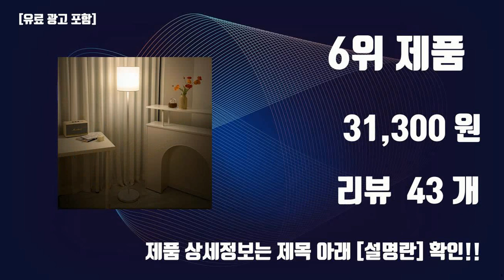안방무드등 이것만사세요 실패 없는 구매 방법 TOP10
잇템 핫템 안방무드등 이것만사세요 실패 없는 구매 방법 TOP10

1위. 코멧 업라이트 거실스탠드 LED전구포함 [22,990원]

2위. 케이빌 무선 LED 스탠드 SOOM-LP30R, 웜화이트 [16,830원]

3위. 루미에르 무선 무드등 스탠드 LED 조명등 수유등 취침등 수면등 인테리어조명, 화이트 [14,480원]

4위. 패브릭 침실 수면 수유 조명 무드등 KGP-003, 혼합색상 [5,830원]

5위. 오르빗 비비드 루나 플로어램프 장스탠드 + 8W LED 전구 [31,050원]

6위. 레나에너지 LED 패브릭 장스탠드 플로어 조립식 조명, 혼합색상 [31,300원]

7위. 레토 무선 갓 LED 무드등 스탠드 LML-LS27R, 화이트 [11,180원]

8위. 레나에너지 LED 북유럽 플로어 엣지 장스탠드, 엣지블랙 [49,010원]

9위. 탐사 우드 린넨 스탠드 무드등 (6단 밝기 조절) [13,890원]

10위. 홈플래닛 LED 수면 무드등 [10,290원]